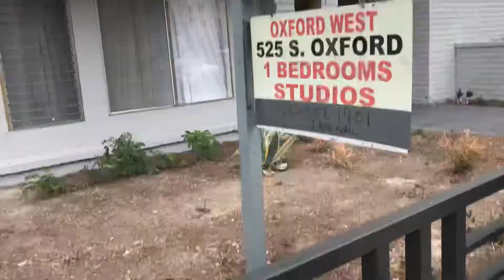Koreatown Fire on 5/30/2018 Part 2!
Koreatown Fire!